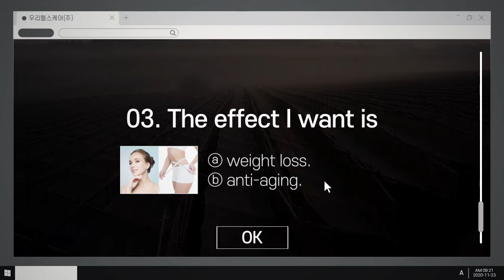[Woori healthcare Co., Ltd] Nine times steamed and dried black balloon flower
Nine times steamed and dried black balloon flower